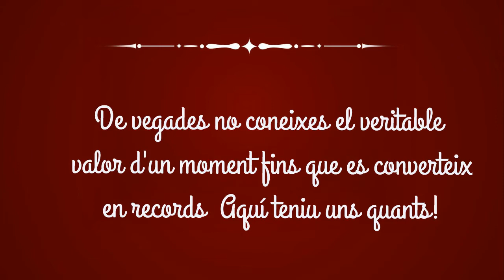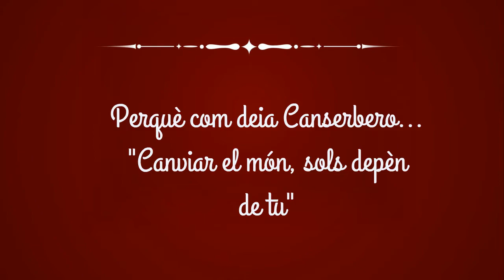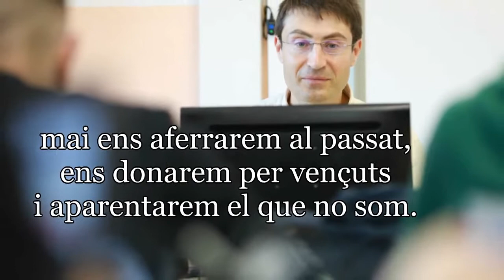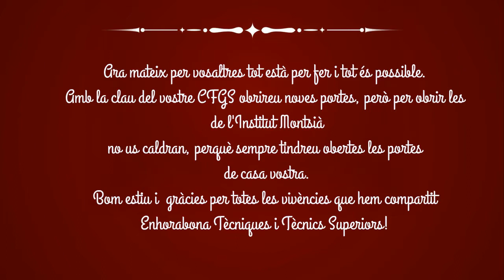CFGS Promoció 2018 2020 1